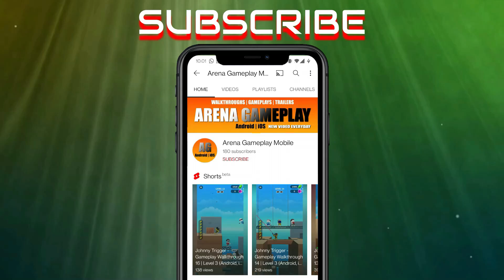Bowmasters - Quick Gameplay 085 | Arena Gameplay Mobile (Android, iOS)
Bowmasters - Quick Gameplay Walkthrough Part 085 - (iOS, Android)

📱APP DESCRIPTION

Bowmasters - Free

• 41 INSANE CHARACTERS from all dimensions absolutely for free!
• 41 DIFFERENT WEAPONS for total mayhem, awesome fatalities with rag-doll physics!